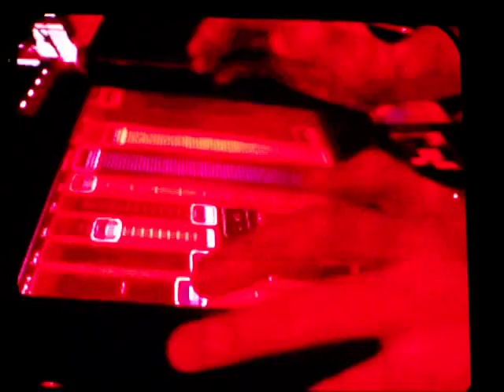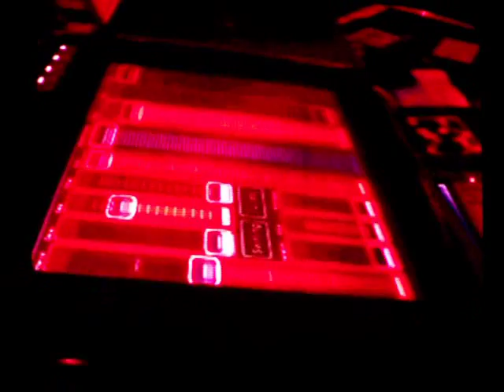Björk - Pagan Poetry (Coachella 2007)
A fan video of Björk performing "Pagan Poetry" at the Coachella Valley Music and Arts Festival on Friday April 27th, 2007.  It isn't the best quality video, and the girl in front of me was crazy with the dancing, but it was an amazing show!